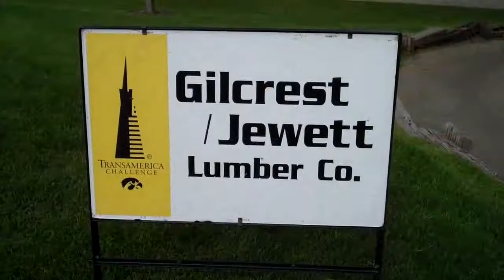Scherff & Morris at the Transamerica Challenge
University of Iowa football players Brandon Scherff and James Morris tee off at Finkbine's 17th hole Friday during the Transamerica Challenge.